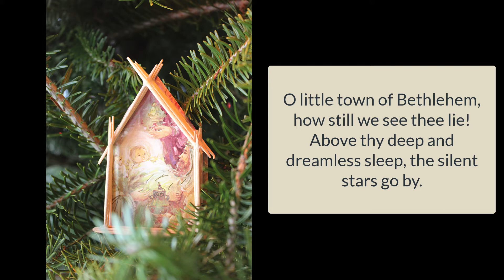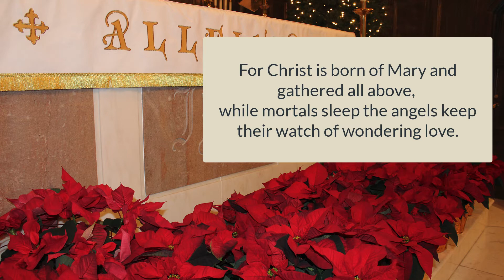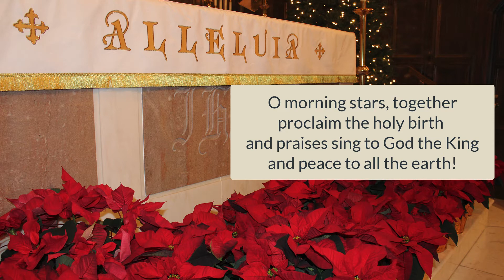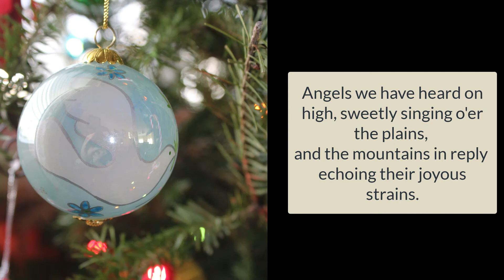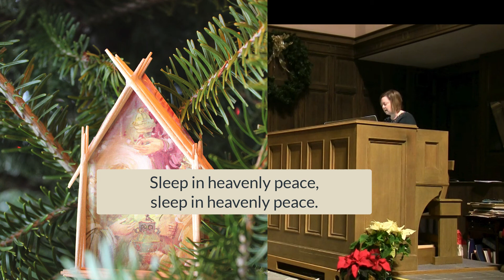Christmas Eve Dec2020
First Lutheran Nashville presents the Christmas Eve service of Seven Lessons and Carols, with readings, music, and some sing along carols for you at home. Please join us in our celebration at home. Merry Christmas!

Please note that in our videos, non-masked participants were distanced and limited in time exposure from others, or are in the same family group.